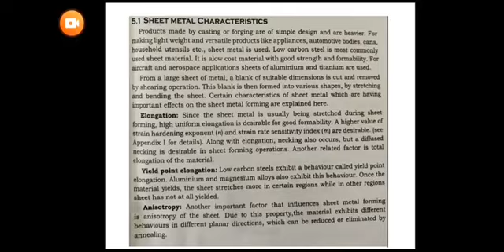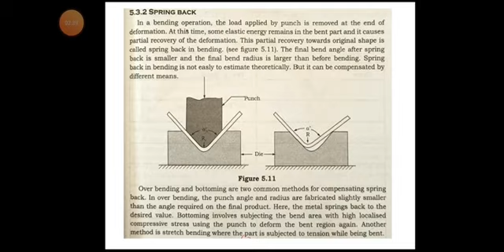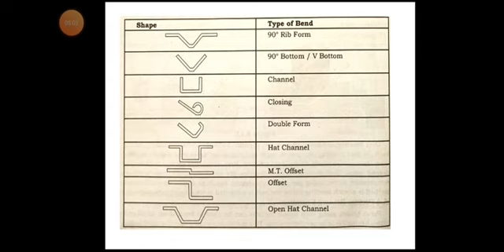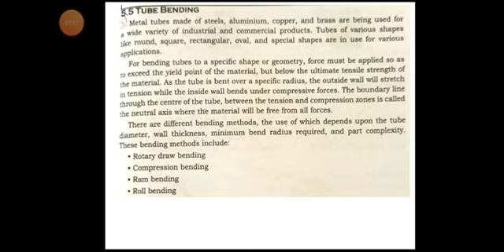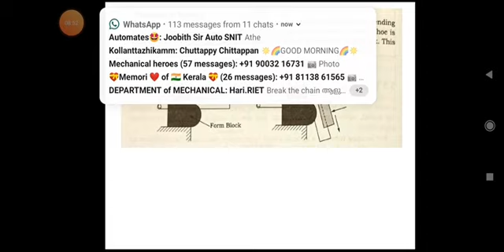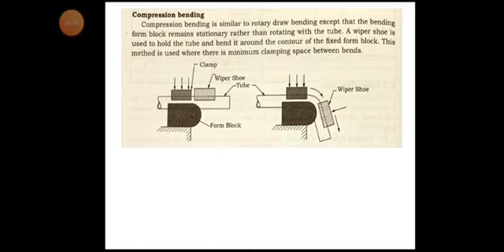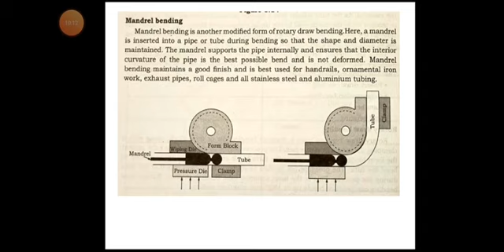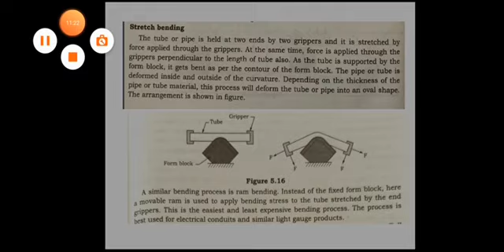Spring back, bending force, press brake forming, tube bending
Module V sheet metal working